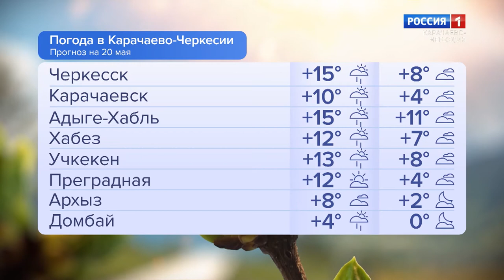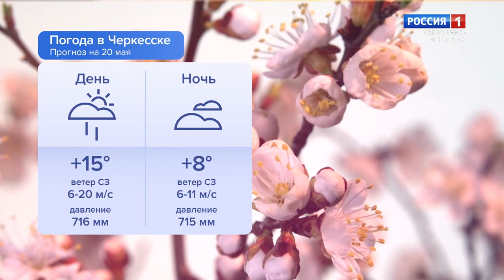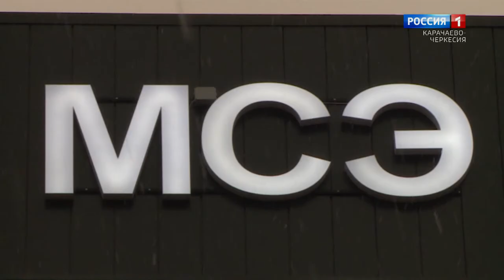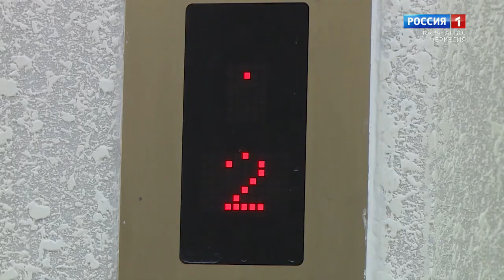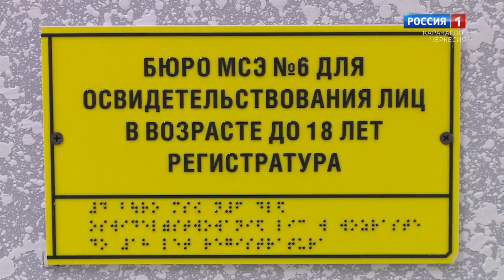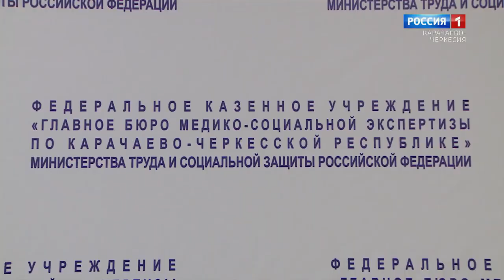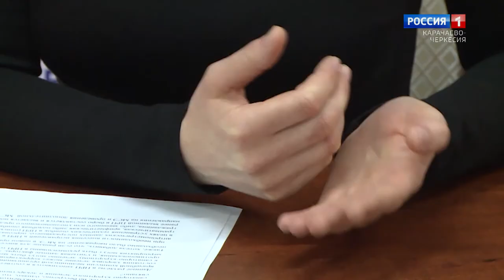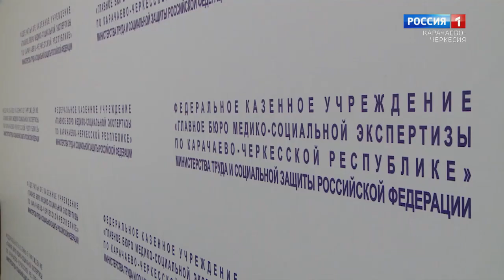Утро России. Карачаево-Черкесия 20.05.2022